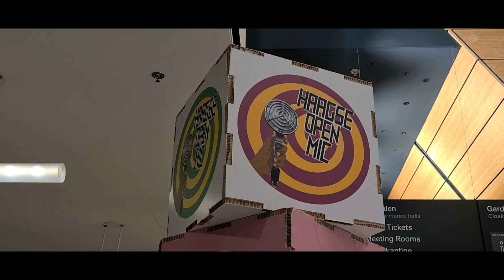J.F. Blackstone, Haagse Open Mic, Amare Den Haag, 8 oktober 2024